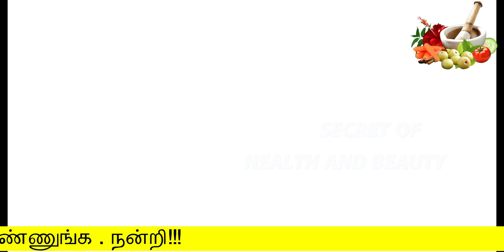மலச்சிக்கல் பிரச்சனையை 2நிமிடத்தில் சரிசெய்வதற்கான டிப்ஸ் | Constipation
மலச்சிக்கல் பிரச்சனையை 2நிமிடத்தில் சரிசெய்வதற்கான டிப்ஸ்
 Constipation

Hello Friends,